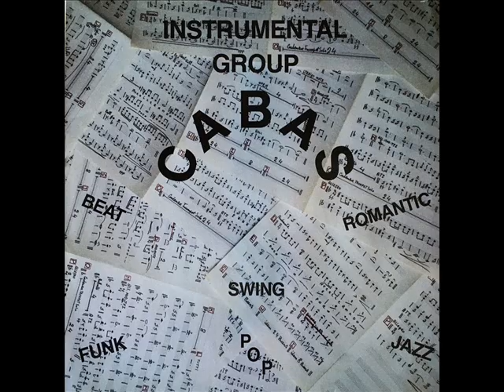Instrumental Group Cabas - Sails For Sale